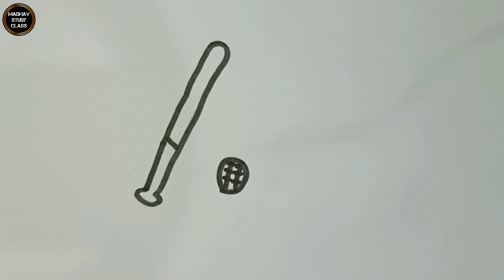How to Draw Baseball Bat with Ball⚾ Easy Drawing, Colouring & Painting for Kids, Toddlers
Learn Basic Drawing and Colouring for Kids and Toddlers ♡
Learn Colours ♡
Best Learning Videos ♡
Easy drawing♡

I always try to draw new Art & designs every time.
Hope you enjoy my drawing videos & find them enjoyable.